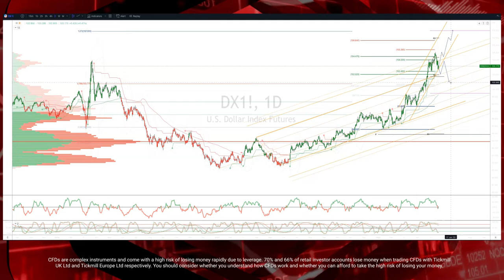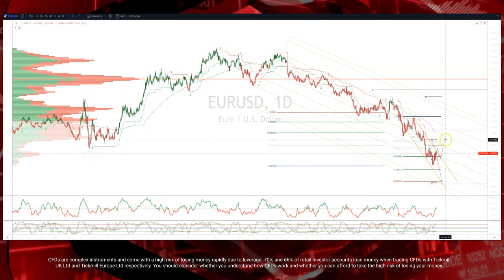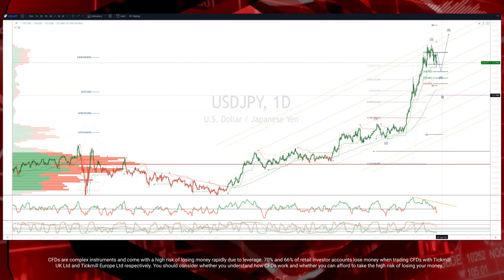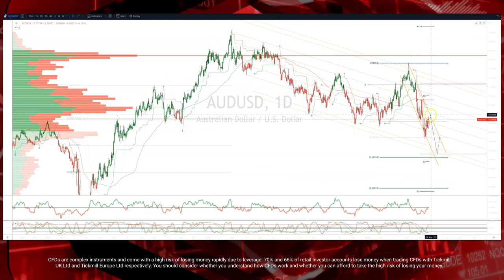Tickmill Weekly Market Outlook - 23.05.2022